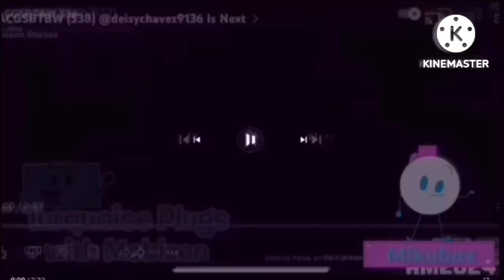LACGSBTBW (552)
So